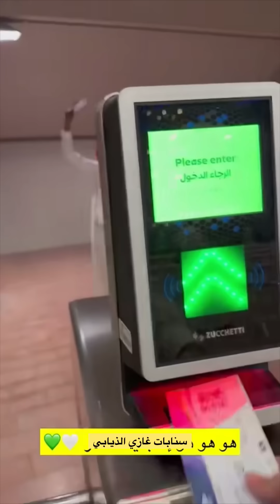😂🤣ابو ربيع مطرب مخلد ابو حشر طالعين لملعب 🤣😂سنابات